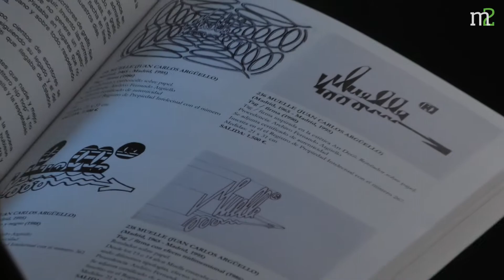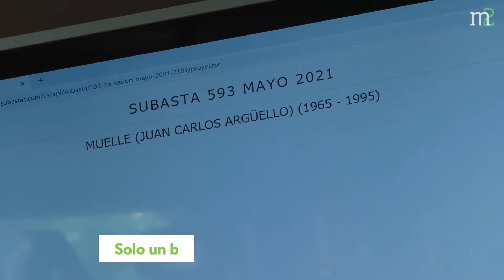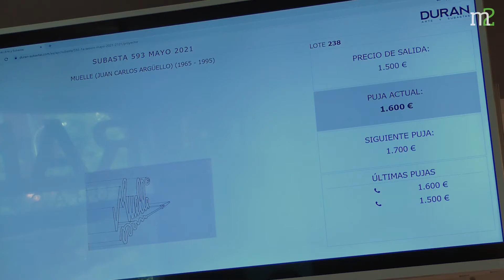✅ Está Muelle y luego lo demás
✅ Más información en Merca2.es